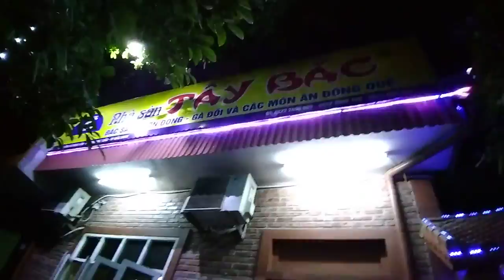Nhà hàng Nhà Sàn Tây Bắc luôn đông khách nhất | Gợi ý TOP nhà hàng ăn ngon ở Bắc Ninh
NHÀ SÀN TÂY BẮC - THÀNH PHỐ BẮC NINH

Nhà sàn Tây Bắc đã được rất nhiều thực khách lựa chọn để tổ chức các bữa tiệc tối ấn tượng và đáng nhớ. Và đây cũng vốn là điểm mạnh mà hiếm có nhà hàng nào có thể sánh được với Nhà sàn Tây Bắc.

Nhà sàn Tây Bắc khuân viên rộng lớn, Nhà hàng đã trở thành 1 địa điểm lý tưởng để tổ chức những bữa tiệc lớn. Bên cạnh đó, Nhà hàng nằm ngay trên trục giao thông chính của thành phố nên rất thuận tiện cho việc đi lại, cùng bãi đỗ xe rộng lớn, an toàn cho cả ô tô và xe máy, Nhà hàng đã được rất nhiều tổ chức, công ty, cá nhân lựa chọn để tổ chức sự kiện, tiệc, lễ kỷ niệm…

Nhà hang có thể linh hoạt theo yêu cầu đặt trước của khách hàng.
Không chỉ có không gian được bài trí ấn tượng cùng một thực đơn các món ăn hấp dẫn phục vụ mọi đối tượng thực với khách hàng, nhà hàng Tây Bắc còn có một đội ngũ nhân viên phục vụ được đào tạo chuyên nghiệp, nhiệt tình, năng động và cởi mở chắc chắn sẽ mang đến cho khách hàng những giấy phút thoải mái và hài lòng nhất.